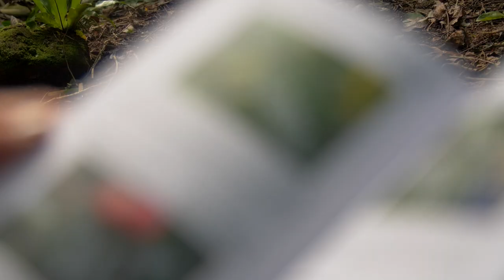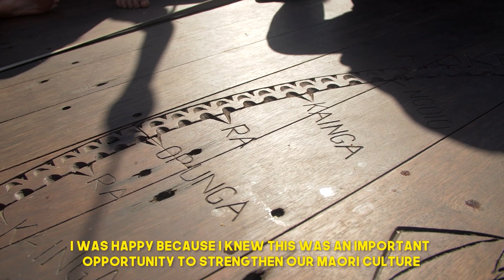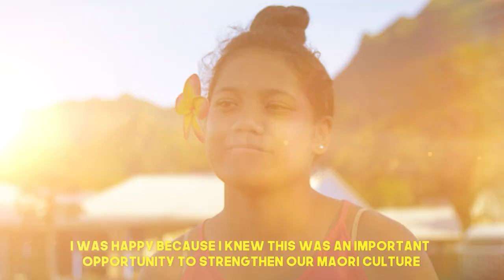Learning the ways of our Moana Ancestors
As part of the Talanoa Ako series, we bring you these first hand stories of how young Pasifika people are discovering the ways of their ancestors for the first time.

How to know the different fish and local Island birds? How to plant age old Island crops? How do you protect the reef from predators?

Ancient Pacific knowledge is passed down to a group of young Kuki Airani who learn ways of planting, fishing, and protecting their natural environment.

KŌRERO O TE `ŌRAU - an organisation of Kuki Airani local community passionate about their environment, are passing on cultural knowledge and tikanga to new generations.

Learning about the sky, the land and the sea are part of this beautiful story of valuing the Moana and islands that we live in.